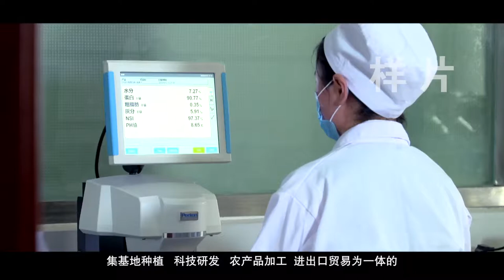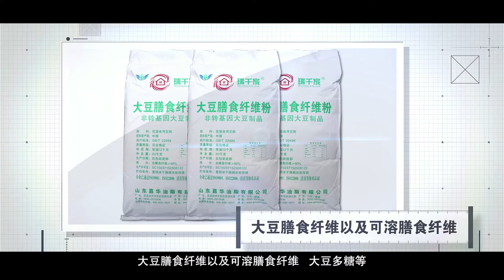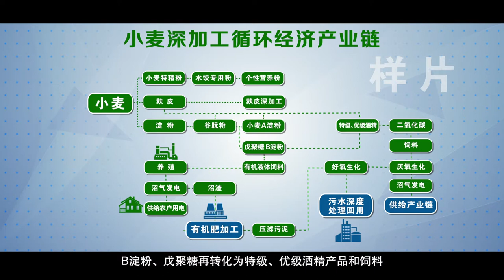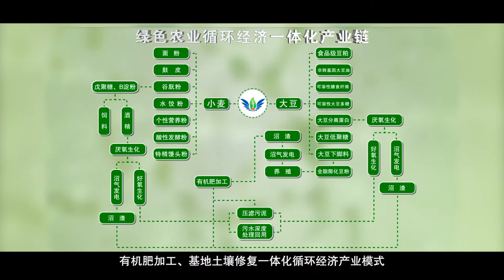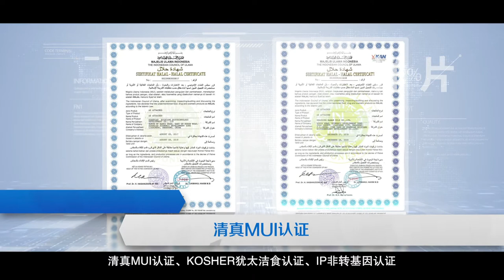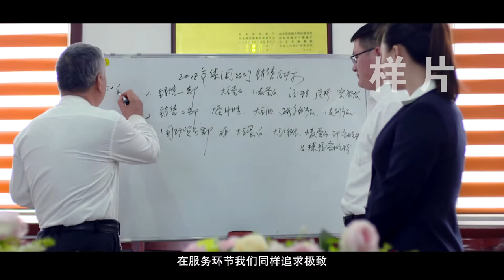Xinrui Group - China Leading manufacturer and exporter of wheat gluten and soy protein isolate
Shandong Kawal Oils deep processes 180000 tonnes of soybean a year; Xinrui Industrial (origin name is Guanxian Ruixiang Biotechnology Development Co) deep processes 300000 tones of wheat.
Guanxian Ruichang Trading Co exports 20000 mt of soy protein isolate and 20000 mt of wheat gluten all over the world.